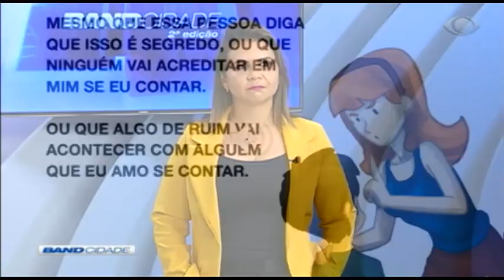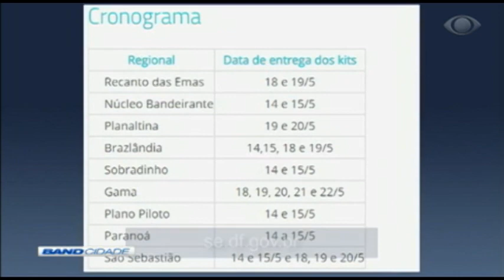Band Cidade 2ª Edição 20/05/2020